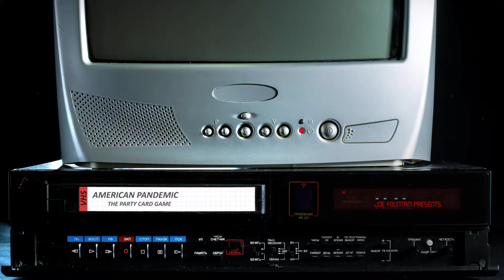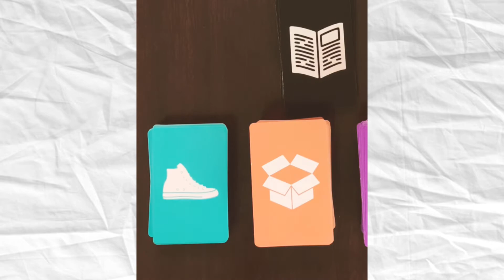American Pandemic: The Party Card Game - New Kickstarter!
Introducing my brand new kickstarter, AMERICAN PANDEMIC: THE PARTY CARD GAME!

American Pandemic is a celebration of freedom at its best when ordinary U.S. citizens face the end of the world.

Play as American neighbors who are preparing for the start of the new year when a terrible virus suddenly sweeps across the world, triggering a national state of emergency.

Players must hoard and steal from each other, overcome the endless awkward scenarios created from quarantine, and solve the impending world disasters with the rarest, most valuable commodity of the pandemic… Toilet Paper.